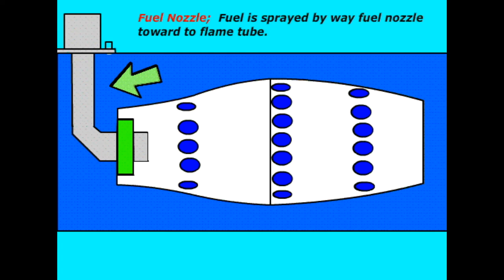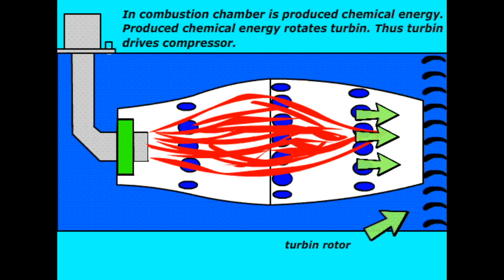Gas Turbine Engine Combustion Chamber parts and operate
This animation explains how the combustion chamber works.